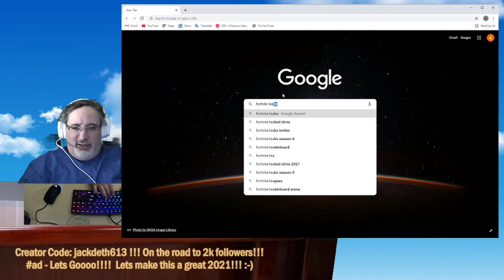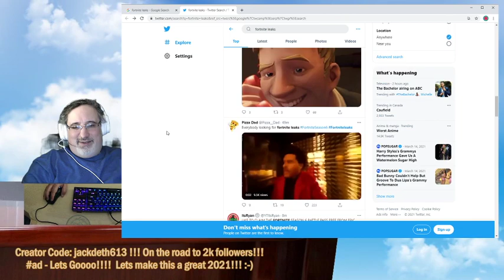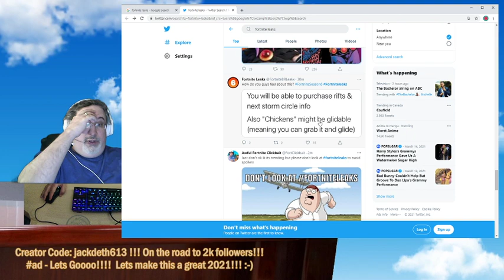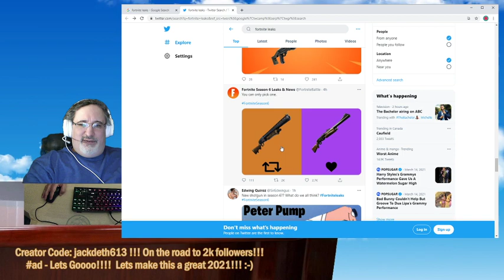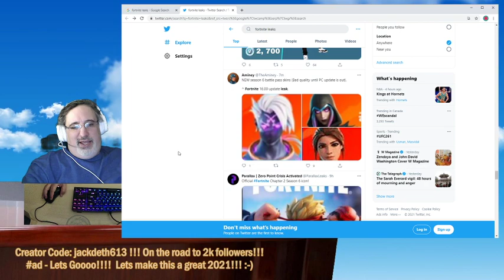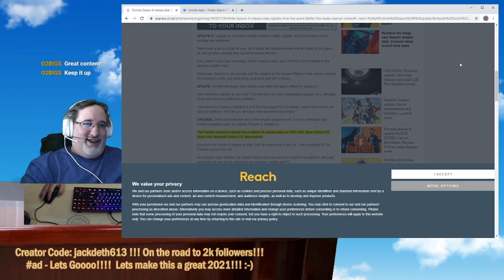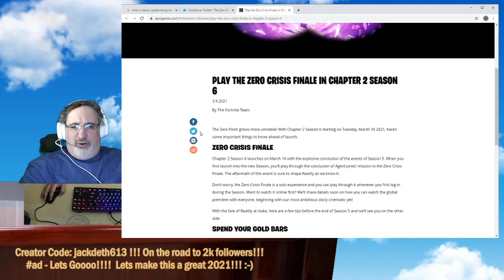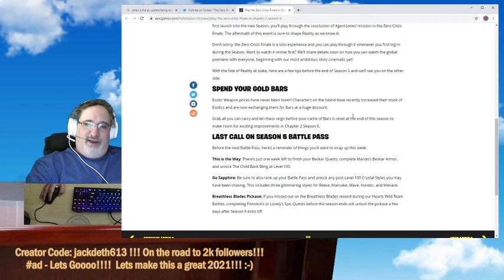Highlight: 2021-03-15 - Evening Stream!!!!! JD613 & Friends - ad Creator Code: jackdeth613 - FN Le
Highlight: 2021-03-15 - Evening Stream! JD613 & Friends

### ad Creator Code: jackdeth613

We check out some Fortnite Leaks &amp; play some CS:GO as we await the Season 6 Update... -- Watch live